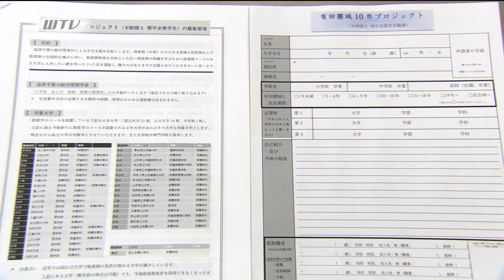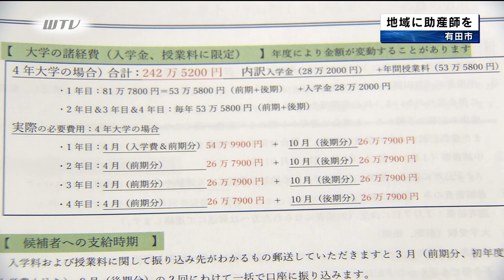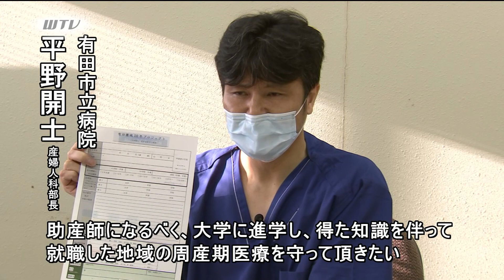「地域に助産師を」産婦人科医が自費で奨学金 有田市立病院の平野開士さん 和歌山県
2022年5月4日放送